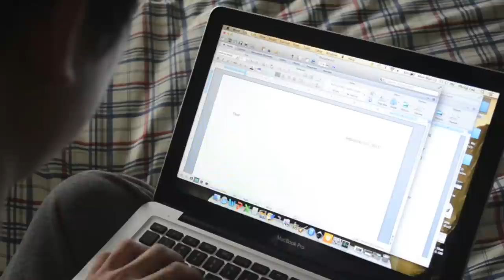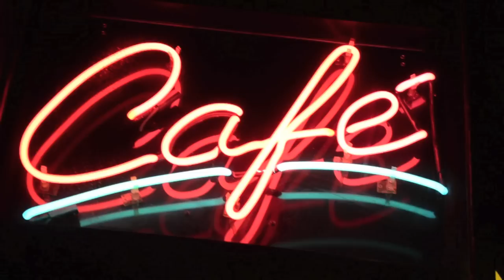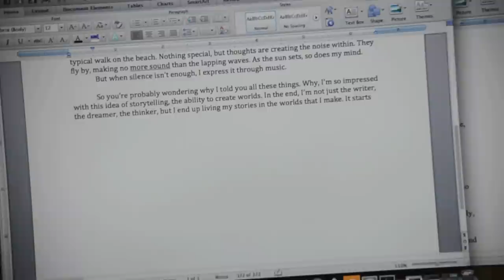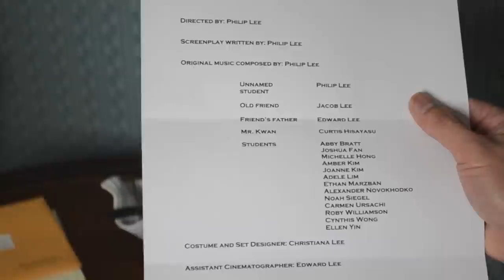Man of Opposites // Full Film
A blank letter with the question, "who are you?"

// Director's Commentary //
(the following is my original "intention" for the video; this film is open to all other interpretations)

Summary of commentary:
The 3 "opposites" in the film:
1st opposite: sleeping vs. awake
2nd opposite: writing as a writer vs. experiencing as the character
3rd opposite: silence vs. music
2nd half of the video: combining these distinct opposites using the idea of the writer being the character
If you're looking for an overall "moral" of the story, you can interpret the video based off the complexity and struggles of defining one's self from an Asian American's perspective. But, I'm sure you can find your own interpretation. :)

Full commentary:
If you were to watch the whole video, you would notice it seems more like a collage of different clips that alone have little meaning by themselves. Using the idea of contrasting opposites, I intended to form a single line that connects all of these weird and isolated clips (which, if you have noticed, is represented in the scene where I connect a bunch of sticky notes separated in two columns by a single string). I realized it's a little hard to figure out which clips are the "opposites" I'm talking about.

The first "opposite" is the unnamed student sleeping versus him being awake, which only lasts for a split second. Of course, one could say that the opposite is between the student sleeping and the white wall where he transcribes his dreams.

The second "opposite" I intended to convey is contrasting the writer and the character. The writer is the one writing the story on the white wall. He writes about a character within a dark city, presumably a lively downtown of a large city. The following scene afterwards is the student, experiencing the dark city as the character. As you may notice, the story the writer writes does eventually come up again in the second half of the video.

Finally, the third "opposite" I wanted to present is the silent beach versus the student's thoughts conveyed through music. That itself is pretty self-explanatory, but as a sidenote, this video was also very experimental and had practical purposes in itself. I've always wanted to make music-video type videos so this seemed like a good opportunity to try that out. As this was my first time, please excuse the sound quality of the violin. I did record it indoors and synced it with the video, but it is all very amateur.

In the second half of the video, the student intends to say that what he just said were merely examples of distinct opposites. But now, he wants to connect everything. Not only is he the writer of the stories, he's the character within them. He's the man walking across the street "busy with a destination," and the "window-shopper dreamer." Moreover, he's the observer watching himself walk by the beach and the characters walking by themselves. Regarding the "split self," I can leave that open to interpretation. Lastly, he sees himself playing his violin, but when he actually looks at himself, he becomes himself.

This is a very experimental video for me practically because I wanted to try different film techniques. Nevertheless, I also wanted to incorporate a story to tie each component together. One method of interpreting the story is by relating it to defining one's self from an Asian American perspective. The Asian American community has a particular struggle in establishing a position for themselves in this largely Caucasian nation. This complexity is portrayed through the interconnectedness of the different opposites and the difficulty the unnamed student has in conveying everything he wishes to say to his friend.

But, I will leave it at that and allow others to interpret the video in any way they want.

Anyways, I hope you enjoyed this video. It was fantastic to work with all of these actors and actresses!

// Credits //

Directed by: Philip Lee
Screenplay written by: Philip Lee
Original music composed by: Philip Lee

Cast:
Unnamed student: Philip Lee
Old friend: Jacob Lee
Friend's father: Edward Lee
Mr. Kwan: Curtis Hisayasu

Students (alphabetically by last name): Abby Bratt, Joshua Fan, Michelle Hong, Amber Kim, Joanne Kim, Adele Lim, Ethan Marzban, Alexander Novokhodko, Noah Siegel, Carmen Ursachi, Roby Williamson, Cynthis Wong, and Ellen Yin

Costume and Set Designer: Christiana Lee
Assistant Cinematographer: Edward Lee

// Google+: /+PhilipLeeFilm